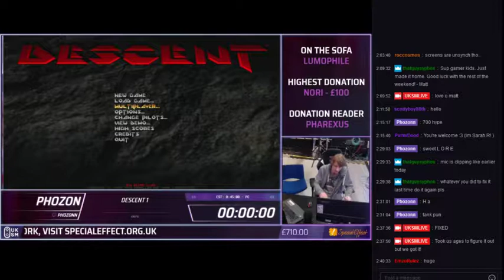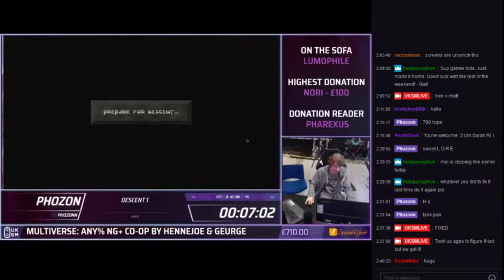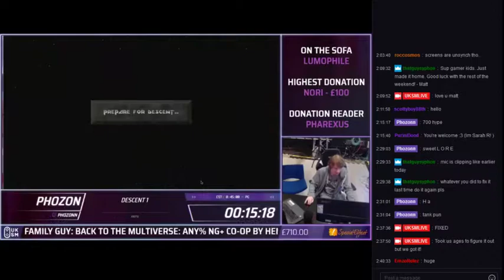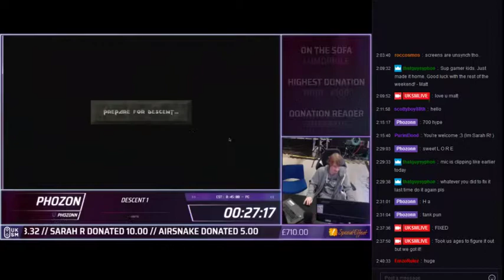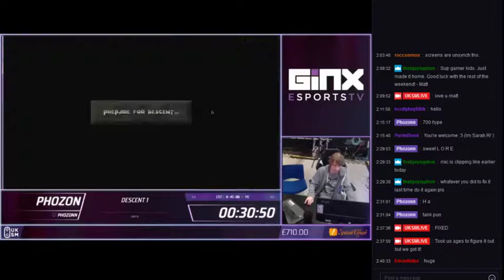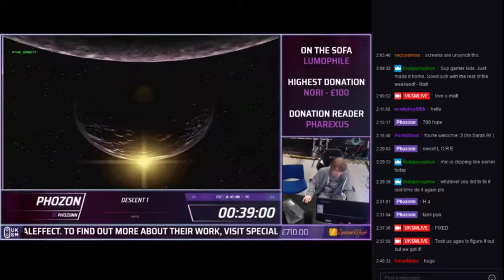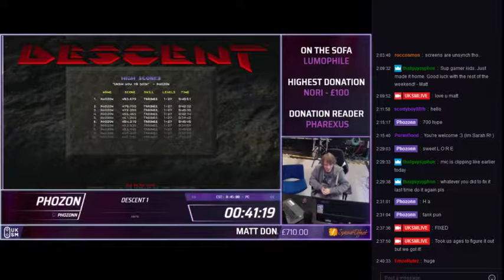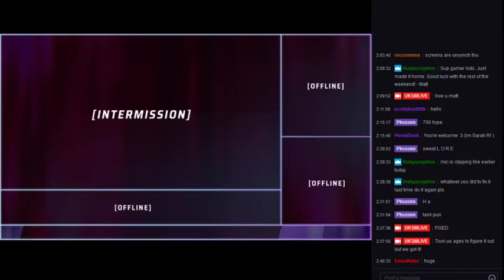DESCENT speedrun at UKSM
A commentated and ALSO SURPRisingly good run of Descent unTil the VEry ennnd D: at the marathon UKSM

for being there (in call) with me!
face reveal I guess ha